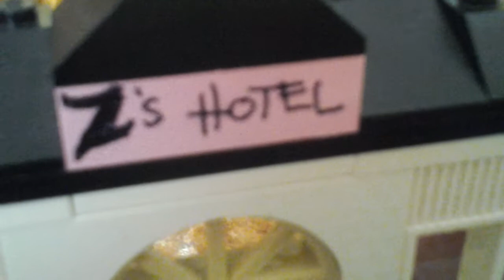Andrea Pop Rock Star Live Stage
Zoei - Andrea Pop Rock Star Live Stage